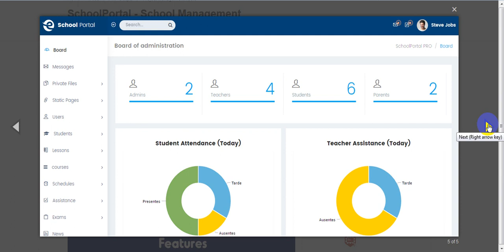Free Download SchoolPortal School Management